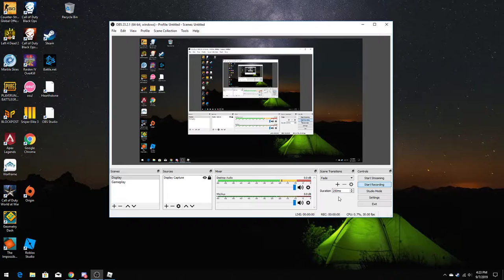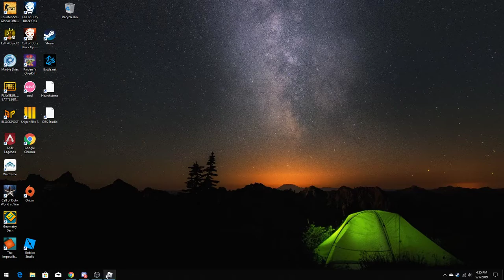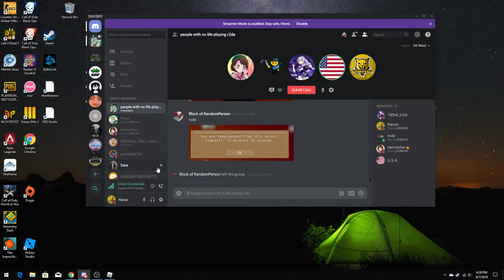another gameplay of R2DA new update Part 2